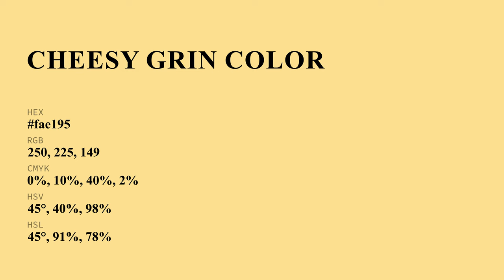Cheesy Grin color fae195 hex Cool Yellow color fae195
What color is Cheesy Grin ? fae195 hex, Cool Yellow color fae195

Hex fae195 Color Code is also known as Cheesy Grin color

Hex fae195 Color code in RGB color code model is created after adding 98.04% red color, 88.24% green color and 58.43% blue color.
Hex fae195 Color code in CMYK color (process color) code model is generated after subtraction of 0% cyan, 1% magenta, 4% yellow, 02% black.